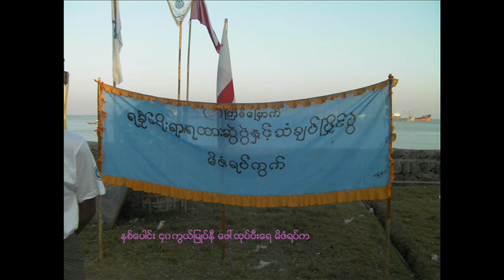2012- Rakhine Tug of War takenpart by mizan quarter